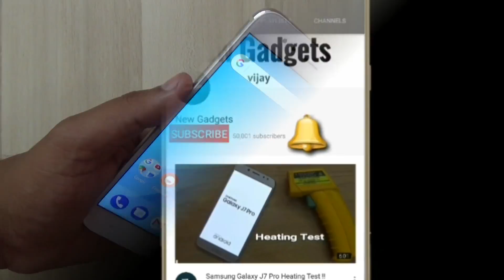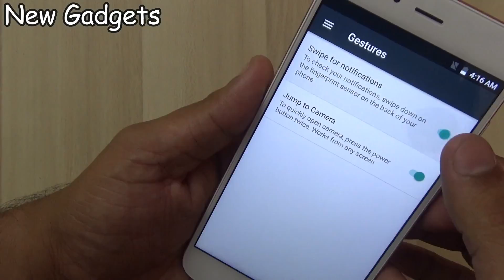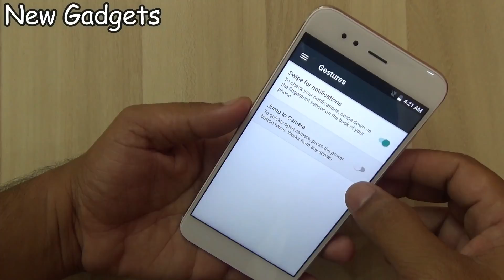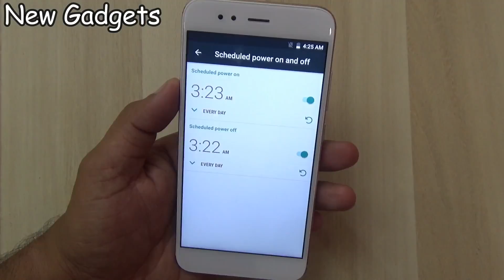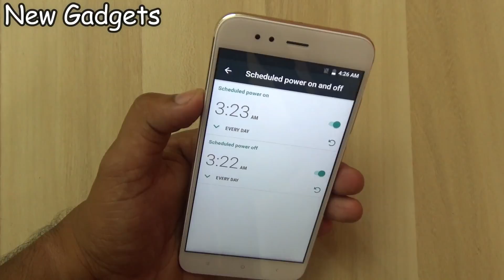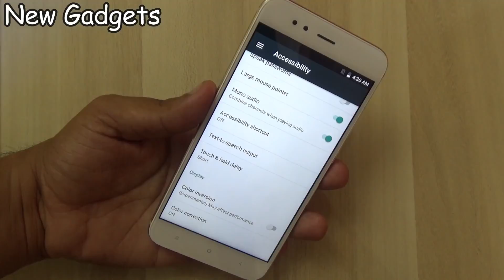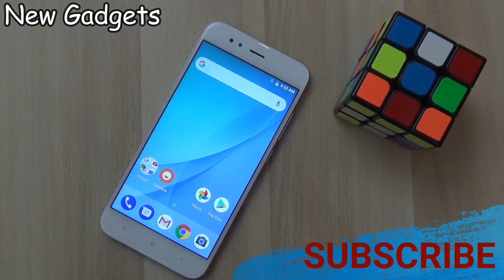Xiaomi Mi A1 Top 7+ Hidden Features , Advance Features , Best Features !! Tips & Tricks !! HINDI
Hello friend

Humne Aaj Is Video Me Xiaomi Ke Latest Model Launch Mi A1 Ke Top 7+ Hidden Features, Best Features , Tips & Tricks Ki Baat Ki Hai !! Jisme Humne Dekha Ki Mi A1 7.1.2 Stock Android Pe Kaam Kar rha Hai Ye Btaye Gye Fetures Google Ke Hai !! Inme se koi Bi Featurs MIUI ka Nai !! Muje Personaly Ye Featurs Kaafi Ache Lage Jisse ki Aap In Features Ko Use Karke Aap Apne Phone Ko Or Ache Way Se Use Kar Sakte Hai !!

Or Ab Aap Hamare Channal Ko Facebook Or Instagram Or Twitter Par Bi Follow Kar Sakte Hai Jisse Ki Aapko Wha bi Latest Updates Mil Jayenge